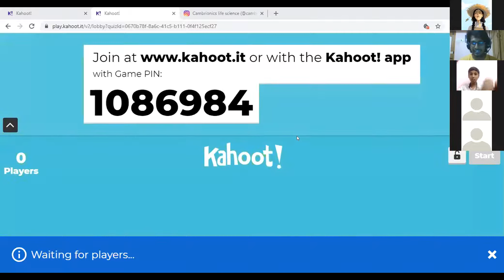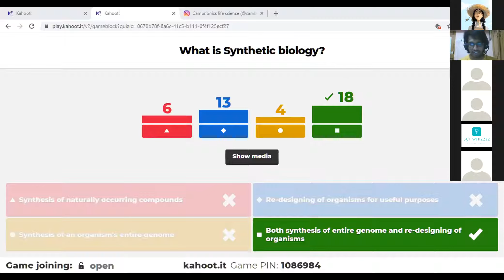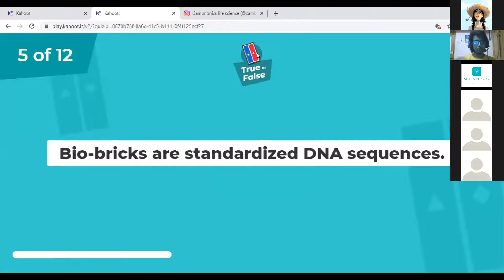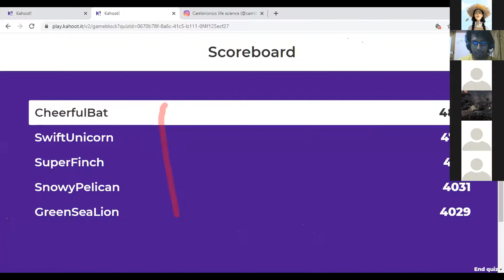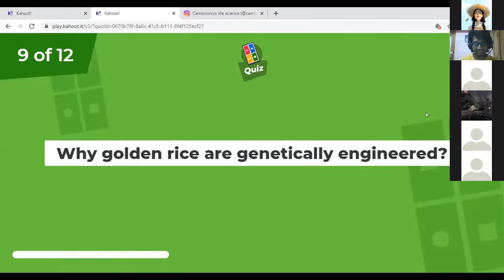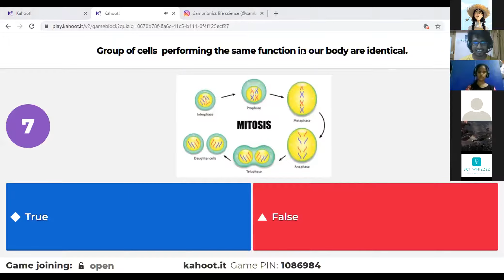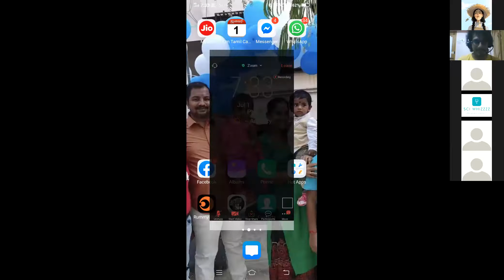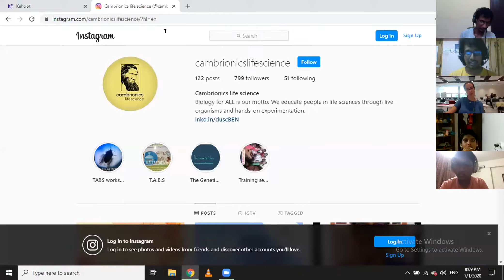Vanakkam Biology webinar series | Kahoot session | Synthetic Biology - TU Delft, Netherlands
We engage kids differently each week. We had collaborated with researchers from TU Delft, Netherlands to talk about research in the field of synthetic biology.
Do check out the session !